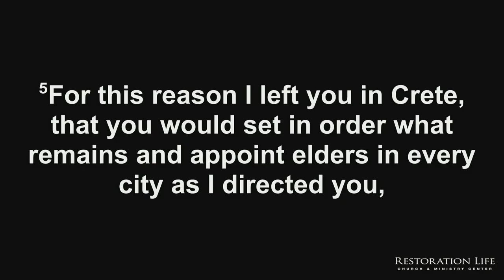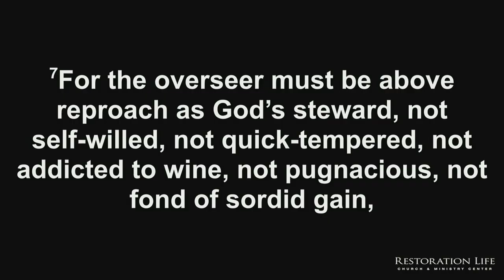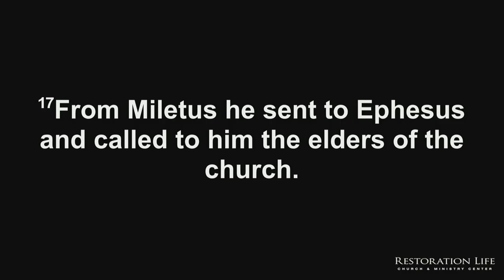HD 03 - Divine Order in the Church - Repentance and Communion - Bryan Kessler - 09-22-2024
HD Version of the LIVE Broadcast - This message explains divine order within the church through God-appointed elders. The message explores various New Testament passages that explain the role and function of elders, focusing on how the Lord establishes His divine order within the church through their leadership. As explained in this message, God governs the church through a plurality of leadership. In the New Testament, God does not govern through one man who hears from the Lord and everyone else is required to submit to him. - 03 - Divine Order in the Church - Repentance and Communion - 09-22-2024

Give.RestorationLife.org
LifeSchool International

SERVICE TIMES AND LOCATION
Church Together